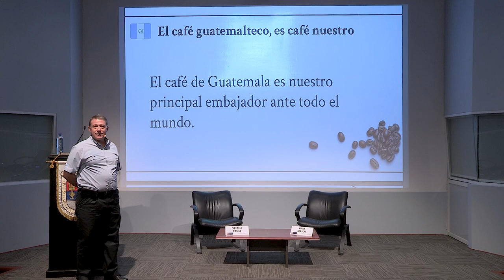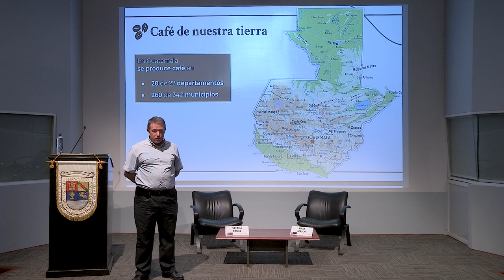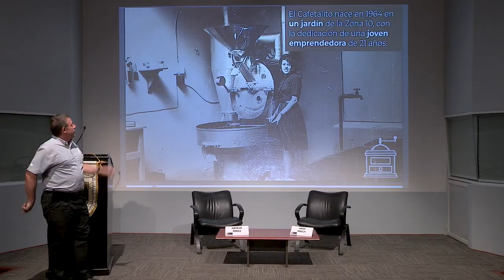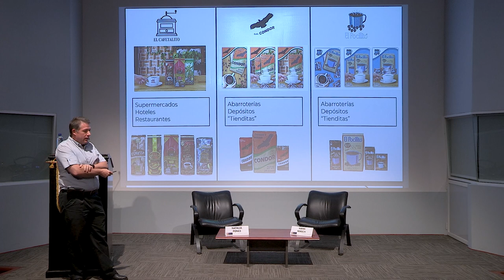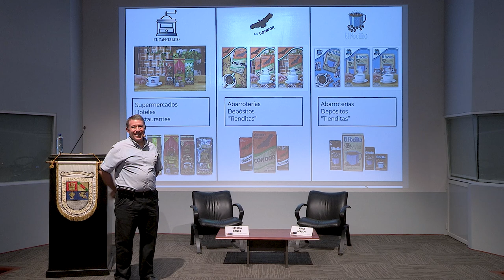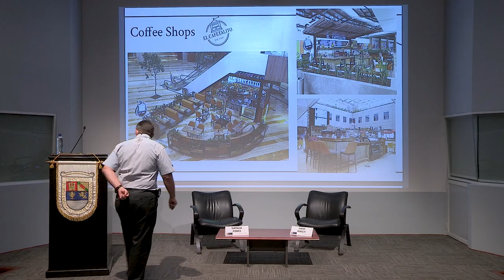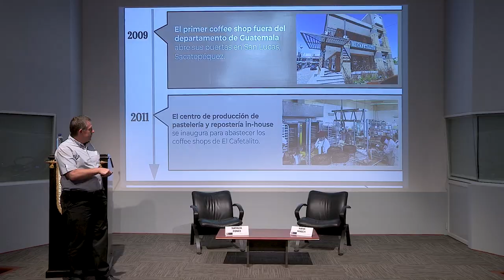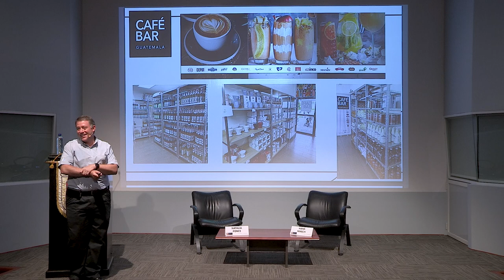First Tuesday UFM: Un legado en cada taza, revelando los aprendizajes del negocio del café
Organizado por:
Kirzner Entrepreneurship Center | Facultad de Ciencias Económicas